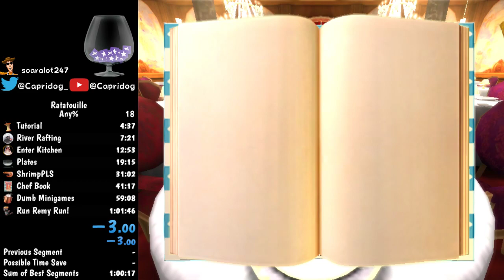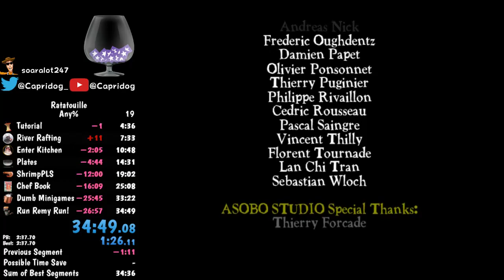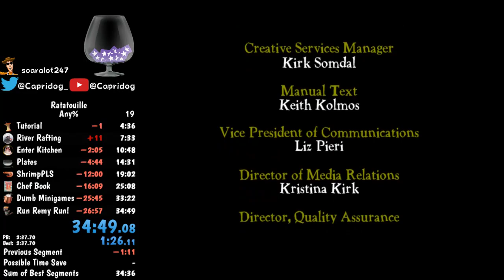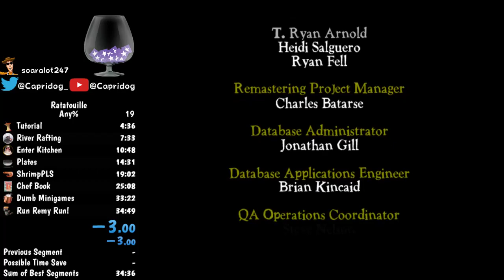Ratatouille Any% in 34:49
Not terrible. Definitely can improve this by a lot still!